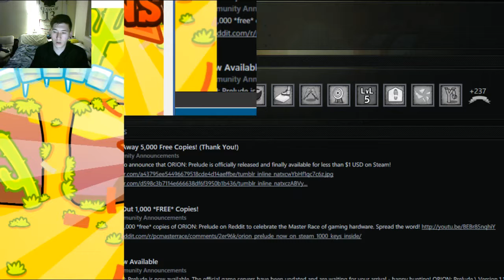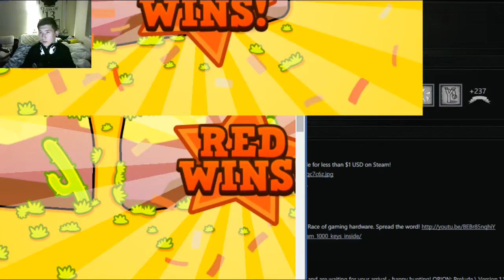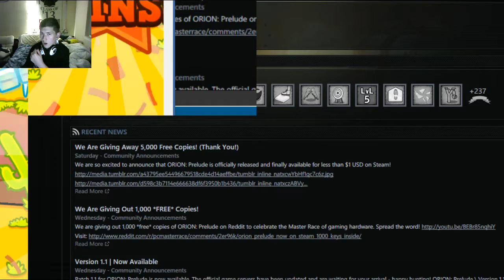SAME GAMES DIFFERENT PERSON | Tug The Table & Wrestle Jump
Tug the Table Brings the closest of friends closer, and in this case, not closer.